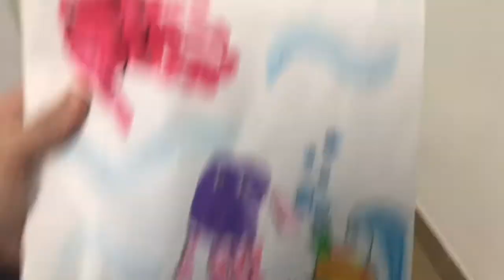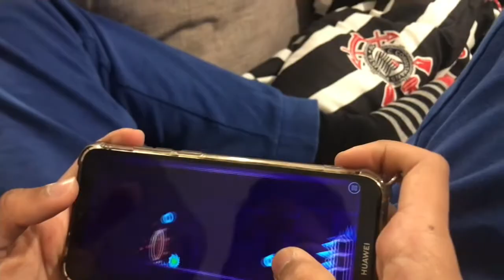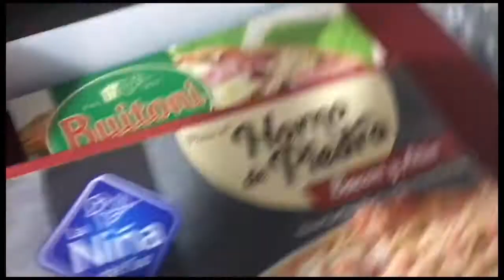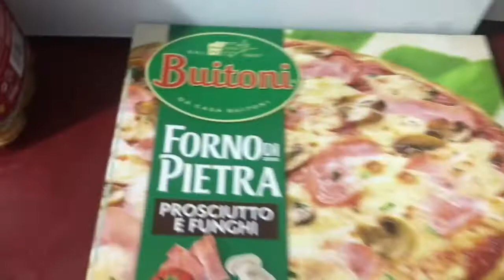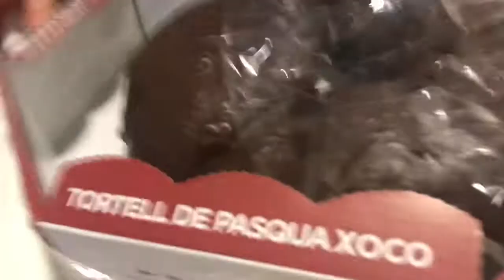🇪🇸ATIVIDADES DO BB ANGEL/SEMANA SANTA Espanha.Familia Portunhol Ana Martins/vivendo na Espanha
Familia Portunholl

Olá pessoas como vocês estão? Deixa eu apresentar, me chamo Ana e vivemos aqui  na Espanha, aqui você vai ver de tudo um pouco sou casada com um Espanhol mais Brasileiro que existe 😂 , tenho dois filhos um na fase adolescente e um de 1 ano. Rotina dia a dia .

💙 Vídeo de hoje tentamos fazer as atividades da escola do Angel.
Semana Santa na Espanha.
Familia Portunhol

Vida real sem filtros.
Beijos☘️
Ana Martins